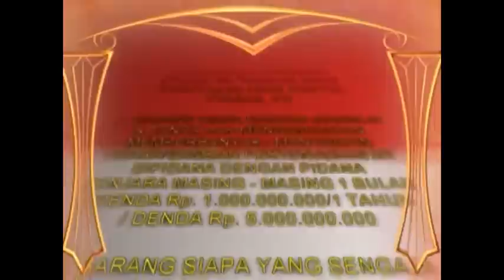Pengajian KH Anwar Zahid di Dolopo, Madiun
pengajian atau ceramah lucu terbaru 2014 oleh KH Anwar Zahid.